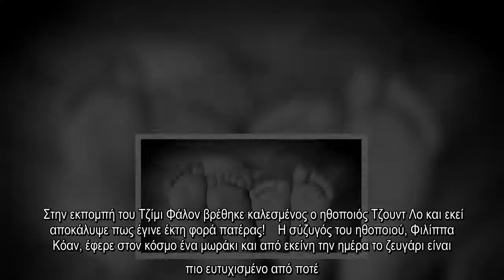✅ Πασίγνωστος ηθοποιός έγινε πατέρας για έκτη φορά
✍  Στην εκπομπή του Τζίμι Φάλον βρέθηκε καλεσμένος ο ηθοποιός Τζουντ Λο και εκεί αποκάλυψε πως έγινε έκτη φορά πατέρας!    Η σύζυγός του ηθοποιού, Φιλίππα Κόαν, έφερε στον κόσμο ένα μωράκι και από εκείνη την ημέρα το ζευγάρι είναι πιο ευτυχισμένο από ποτέ.   Όταν, λοιπόν, ο Τζουντ Λο ρωτήθκε από τον παρουσιαστή πως πέρασε την καραντίνα αυτός απάντησε: «Ασχολούμουν με την κηπουρική. Ω, εκτός από αυτό, απέκτησα και ένα μωρό. Οπότε ορίστε». «Είναι πραγματικά υπέροχο», δήλωσε στη συνέχεια, ενώ πρόσθεσε: «Αισθανόμαστε πολύ ευλογημένοι που ήμασταν σε μια εποχή όπου μπορούσαμε, ως οικογένεια, να φωλιάσουμε και να απολαύσουμε τη συντροφιά του άλλου κάθε ημέρα».   Θυμίζουμε ότι ο Τζουντ Λο υπήρξε παντρεμένος με τη Sadie Frost από το 1997 μέχρι το 2003, με την οποία και απέκτησε τρία παιδιά, τον 22χρονο Rafferty, τη 18χρονη Airis και τον 16χρονο Rudy. Ο διάσημος ηθοποιός λίγα χρόνια μετά απέκτησε δύο ακόμη παιδιά από διαφορετικές γυναίκες.   ...